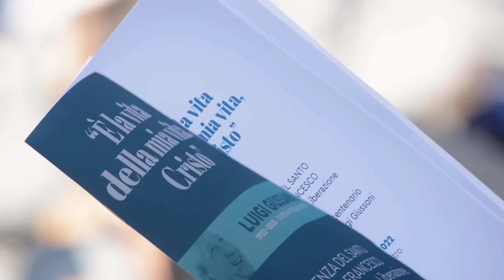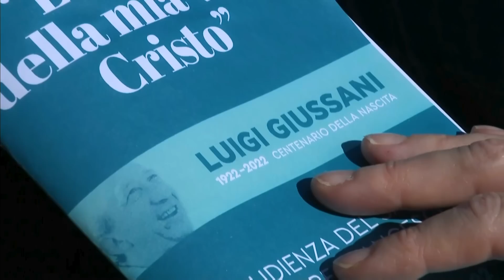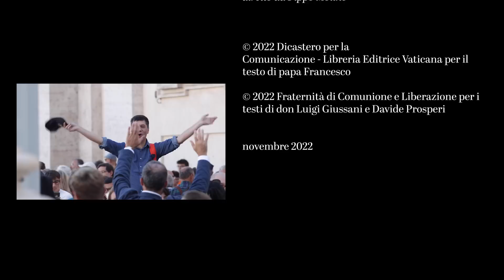Il bel giorno - L'udienza di papa Francesco a Comunione e Liberazione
Il racconto video di Luca Mondellini dell'udienza di papa Francesco a Comunione e Liberazione del 15 ottobre 2022